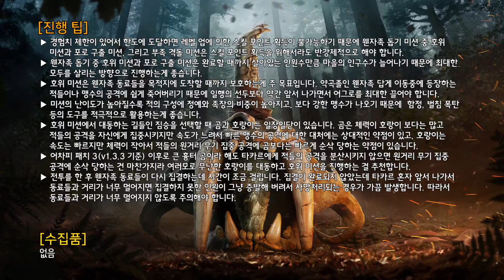Far Cry Primal 100% 공략 | 웬자족 돕기: 호위 #2(Help Wenja: Escort #2)